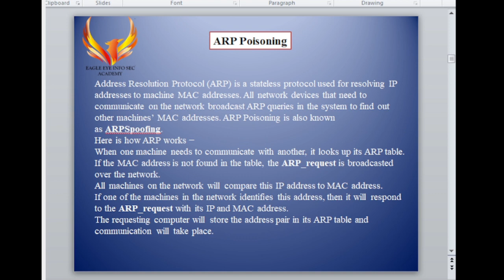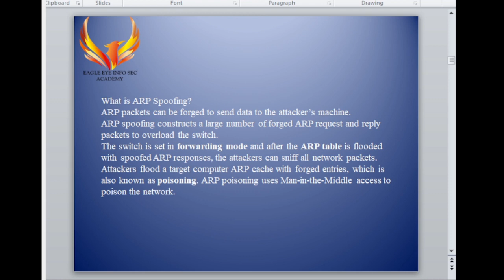what is ARP Poisoning ? | how to Use ARP Poisoning ?: The Art of ARP Poisoning - In Marathi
Welcome  to Eagle Eye Info Sec Academy Marathi channel for learning Cyber Security,Ethical Hacking,Hardware & Networking
here.we create free valuable tutorials with an aim to teach basic to advance levels of top in-demand skills to everyone globally.on this channel.
ह्या कोर्स मधील सर्व दाखवण्यात येणारे विडिओ हे फक्त नि फक्त माहितीसाठी व शिकण्यासाठी आहे.ह्या कोर्स चा उपयोग फक्त हॅकर्स पासून बचाव कसा करावा व दैनंदिन जीवनात आपण डिजिटल युगात असल्या कारणाने सायबर सुरक्षा किती महत्वाची आहे व त्यावद्दल  माहिती असंन किती महत्वाचं आहे.व हॅकर्स हे हॅकिंग करून आपल्याला कस फसवतात किंवा ते कशी हॅकिंग करतात ज्यामुळे आपलं खूप मोठं नुकसान होण्यापासून वाचेल त्यामुळे हा कोर्स आहे.ह्या कोर्स चा उपयोग फक्त नि फक्त चांगल्या हेतूने करावा.जर कोणी ह्या कोर्स चा उपयोग चुकीच्या कामासाठी करत असेल.तर त्या व्येक्तीच  होणार नुकसान साठी तो स्वतःच जवाबदार असेल.ईगल आय इन्फो सेक अकॅडमी त्या साठी जवाबदार राहणार नाही .आम्ही फक्त ह्यात दाखविण्यात येणारे सर्व प्रात्यक्षिक सायबर सुरक्षे बदल जागरूकता पसरवावी व सायबर हल्ल्या पासून आपलं होणार नुकसान कास टाळावं ह्या साठी देत आहोत.ह्याचा चुकीच्या  पद्धतीने व हेतूने कोणीही ह्याचा वापर करून स्वतःला अडचणीत आणू नये.ईगल आय इन्फो सेक अकॅडमी कसल्या हि प्रकारचं चुकीचं  काम करण्यास प्रोसाहन देत नाही व देणार नाही व तसा हेतू सुद्धा ठेवत नाही. .ह्या मध्ये दाखवण्यात येणारे प्रात्यक्षिक हे आम्ही स्वतःच्या सर्वर वर व कॉम्पुटर व करत आहोत ह्यात आम्ही कोणाला नुकसान पोहचवत नाही .तुम्ही हि दुसऱ्यांना नुकसान पोहचेल असं काही करू नका.
"Welcome to our informative video on ARP poisoning, a deceptive technique used by hackers to intercept and manipulate network traffic. In this eye-opening video, we delve into the world of ARP poisoning, also known as ARP spoofing, and shed light on its implications for network security.

Discover how ARP poisoning works and the potential risks it poses to individuals and organizations. We'll explain the underlying mechanism of Address Resolution Protocol (ARP) and how attackers exploit its vulnerabilities to redirect network traffic, intercept sensitive data, and launch various types of attacks.

Join us as we explore real-life examples and demonstrate the impact of ARP poisoning on network integrity and privacy. We'll also share practical tips and countermeasures to detect and prevent ARP poisoning, ensuring the security and reliability of your network.

Don't let ARP poisoning compromise your network's confidentiality and integrity. Watch this video now to gain a deeper understanding of this cyber threat and learn how to protect yourself and your organization from its malicious effects."

 PYTHON.
 HTML
 CSS
 JAVA SCRIPT
 COMPUTER HARDWARE & NETWORKING
 ETHICAL HACKING  & CYBER SECURITY
 CYBER LAW
 CYBER CRIME INVESTIGATION
 PRIVATE INVESTIGATION